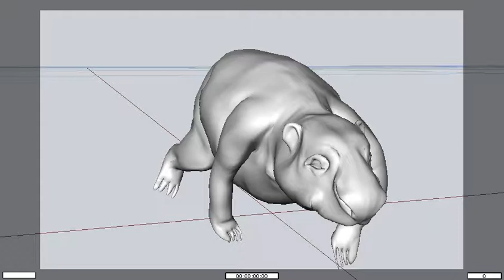Preview MDD Test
Test for MDD Maya to EI.